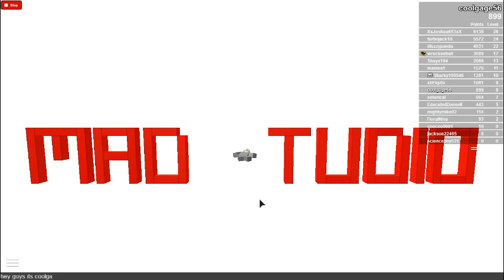MAD MURDER IM BACKpart 1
Murder your friends! Murder your enemies! Murder people you don&#39;t even know! ...Well, in a virtual way, of course, so you can get away with it!\n\nBrought to you by MAD STUDIO:\n